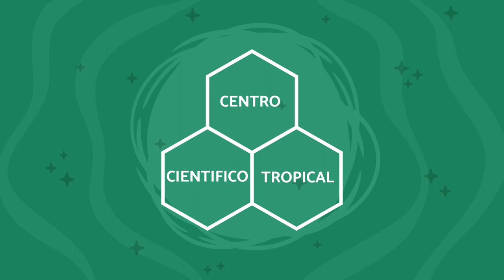Día Internacional de la Mujer y la Niña en la Ciencia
Menos del 30% de las personas investigadoras del mundo en las áreas de ciencias, tecnología, ingeniería y matemáticas son mujeres.
Agradecemos a las investigadoras y científicas que día a día trabajan inspirando a las niñas y a otras mujeres para que cada vez cerremos más esa brecha.